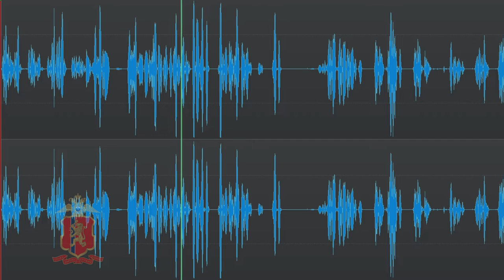Сообщение о ложном минировании в Железногорске